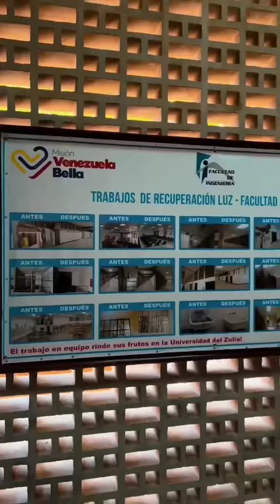@GobDeVenezuela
@jackiepsuv with @let.repost
¡Y en el Zulia el Plan Universidades Bellas avanza indetenible! 💪🏼

Gracias al esfuerzo de nuestro presidente @nicolasmaduro y a la voluntad de todo un equipo de profesionales hoy podemos decir que 👇🏼

¡Lo estamos logrando! 💫

En la Universidad del Zulia hoy se siente la alegría y la esperanza. Son 8 frentes de obra atendidos.

Las facultades de ingeniería, ciencias, arquitectura, medicina y humanidades hoy son testigos de los cambios.

El desarrollo productivo del Zulia y Venezuela está en nuestras universidades... 🇻🇪

Via: @mppeduniv